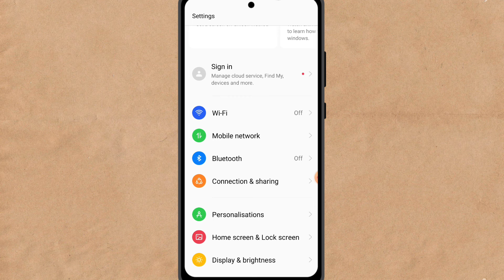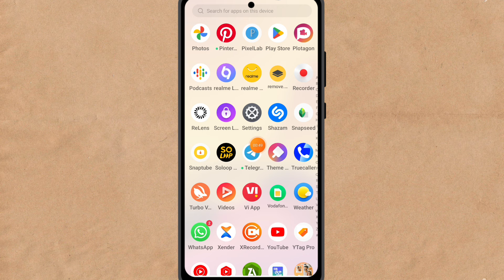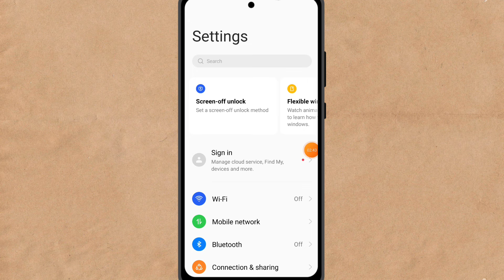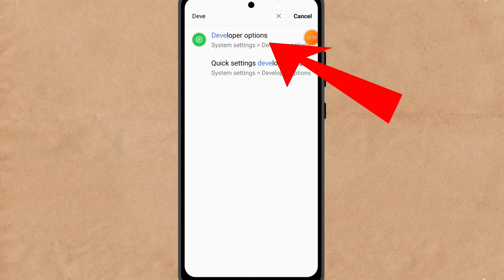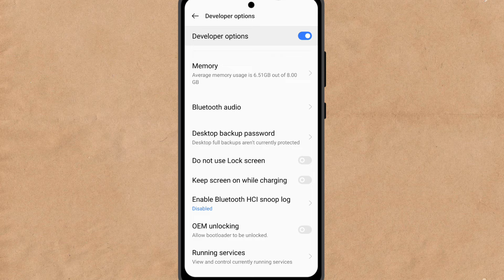Developer Option on করুন | মোবাইল আগে থেকে দ্রুত চলবে | How to on Developer Option on mobile